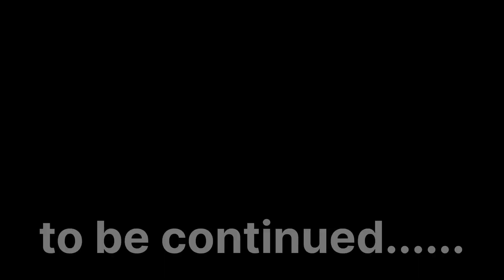Ford 3600 pulling trolley with sugarcane ll गन्ने की ट्रॉली गीले खेत से कैसे बाहर निकाले...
छोटी सी ट्रॉली दो दो ट्रैक्टर।। Ford 3600 Farmtrac 45...